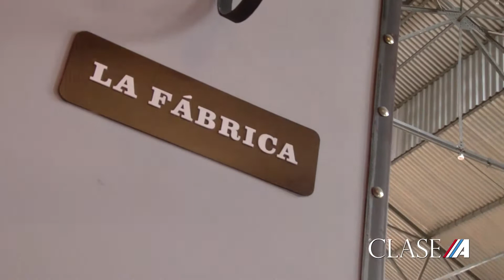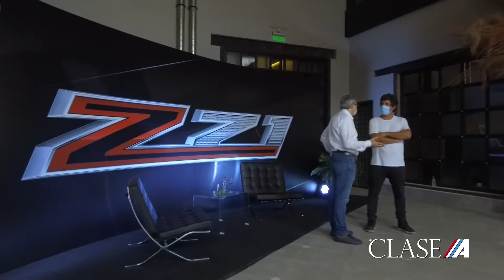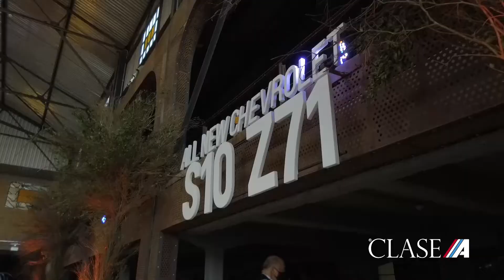Presentación CHEVROLET S10 Z71 Puerto Liebig - Entrevista a Sergio Karin Gte. Operaciones GM PY